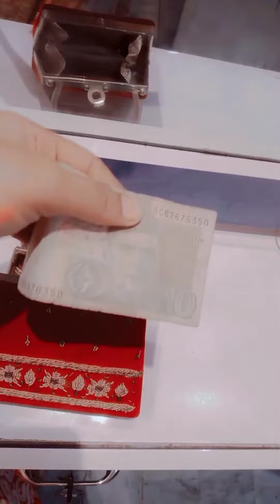kiya Amer or garib school time part 1